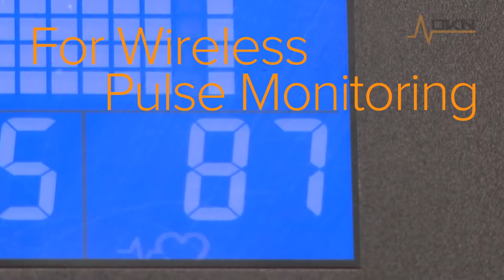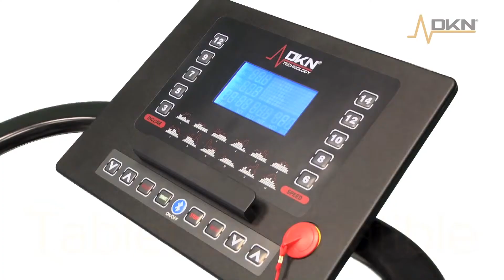DKN EcoRun Treadmill Review